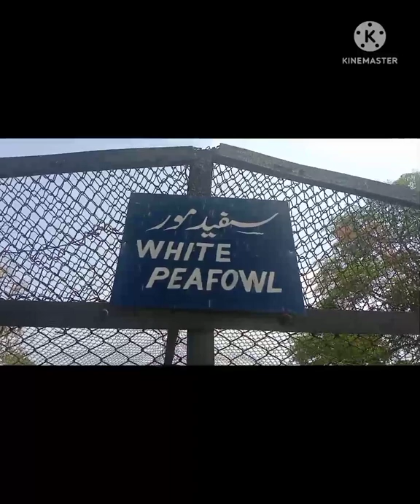white peacock blue shoulder peacock purple peacock 🦚 and other animal Birds 😊😊 DANIYAL PET VLOGS